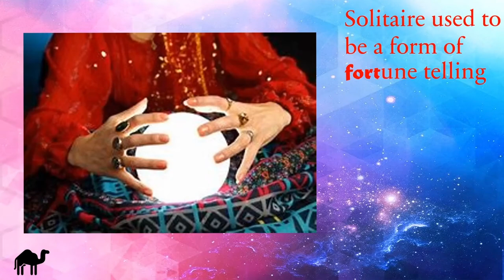The Google Solitaire Documentary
This Video was a collaboration with Jacob And Arya Vids